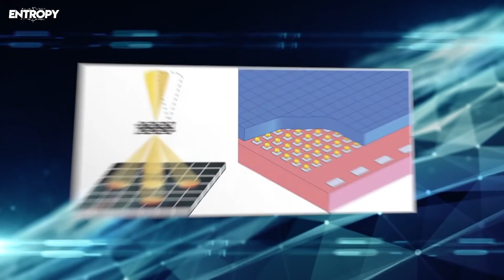SENSATIONELLES FOTO von Atomen!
Die Auflösung ist so fein abgestimmt, dass nur noch das thermische Wackeln der Atome übrig bleibt.
Die Arbeit  der Gruppe "Electron Ptychography Achieves Atomic-Resolution Limits Set by Lattice Vibrations", ein unglaublich langer Name übrigens. wurde am 20. Mai in Science veröffentlicht. Der Hauptautor der Arbeit ist der Postdoktorand Zhen Chen.